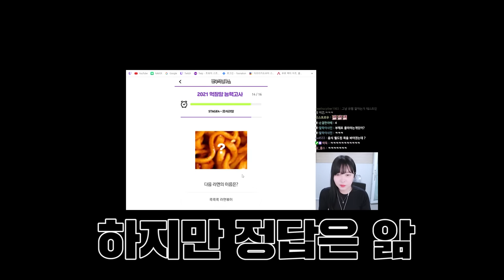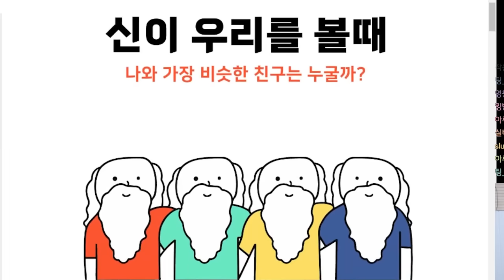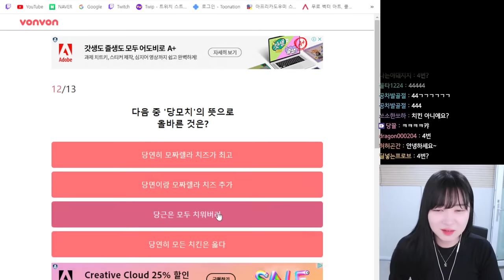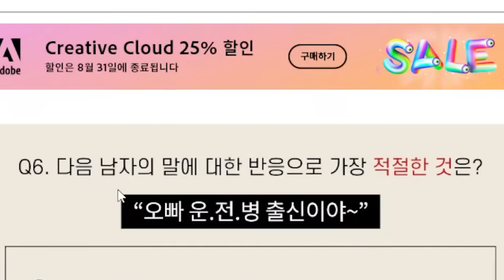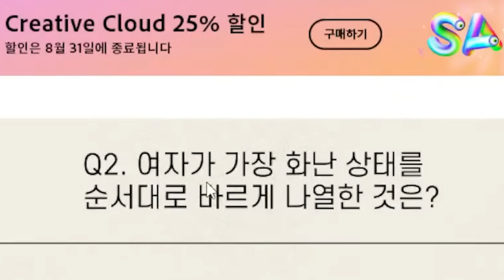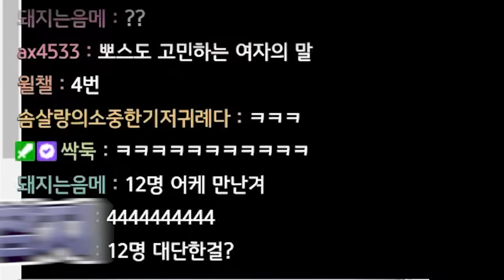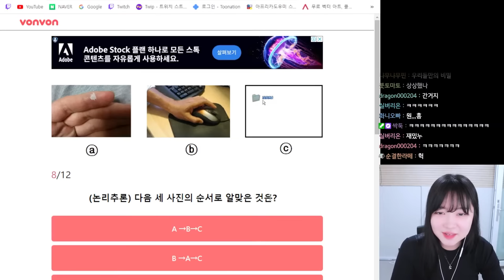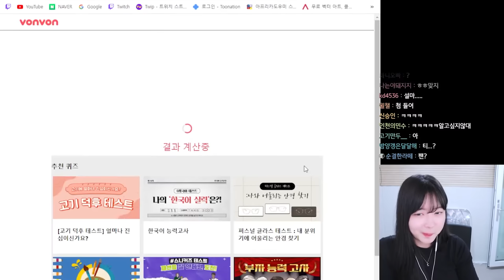여자들은 절대 모르는 퀴즈라며 난 왜알아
ㅇㅇ

❥illustration * 2ta
❥Editing * 다비